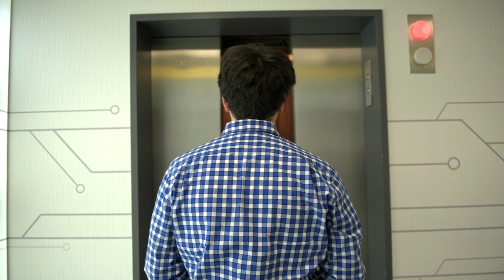An Internship at Stanley Black & Decker | UConn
Noah Sobel-Pressman ’21, a management major, aims to become a venture capitalist after he graduates. This summer, he was immersed in the startup world through his internship at Stanley Black & Decker in The STANLEY+Techstars Accelerator in Hartford, Connecticut. Connections Sobel-Pressman made at a School of Business Undergraduate Career Development Office “Career Tuesdays” event helped him find and land the internship, where he’s gained invaluable experience and expanded his professional network.

Aerial footage provided by: John Woike/Samara Media, LLC.